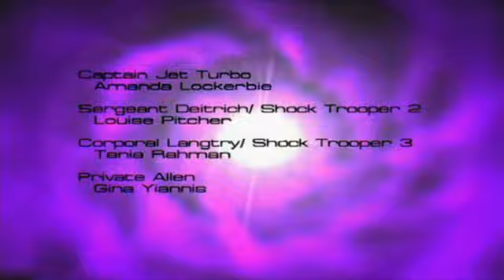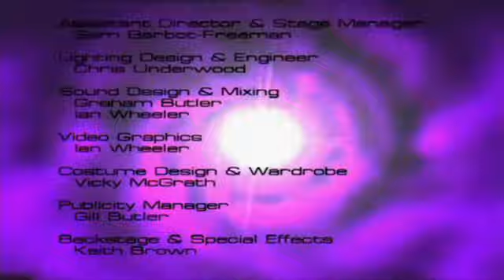Vox Dei: Episode 1 (2003 Doctor Who Homage)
A mysterious Time Traveller.
Exiled from his people.
His name stripped from him.
Immortal.
For all of human history he has walked among us, until finally, escaping into time and space.

Written by friend of the group Ian Wheeler and directed by Graham Butler. Performed at the Croydon Clocktower in March 2003.
Graphics and titles by Ian Wheeler.